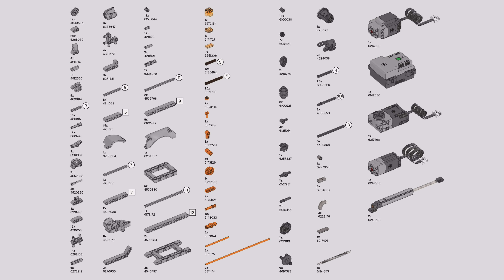Пересобрался! Триальный грузовик из LEGO Technic 42114 VOLVO A60. Эпизод 3.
Желаешь поддержать мой канал или даже поучаствовать в нем?

Название - НЕБУХАНКА
Полный привод: передний мост L мотор, задний - ХЛ мотор Control+. Моторы НЕ соединены валом друг с другом.
Рулевая система: аккерман, большой угловой мотор Control+
Подвеска: неразрезные качающиеся мосты с торсионной системой
Трансмиссия 16:16 - 12:28 - 8:24.   Передчу 14:14 можно заменить на 12:20 или 20:12
Кабина и грузовая платформа - съемные модули.

Это 3-я эпизод сериала про перестройку набора 42114 LEGO Technic VOLVO A60H в самоделку, которой Егору будет интересно играть. В моем понимании игровой техник набор - это что-то ездящее. Тут два варианта: либо быстрое, либо проходимое.
во втором эпизоде я рассказал про шасси с полным приводом, рулевой системой и подвеской без рулевых реек и деталей подвески.
в этом эпизоде мы смотрим что получилось и  как оно ездит!

Проект реализуется при поддержке компании LEGO.